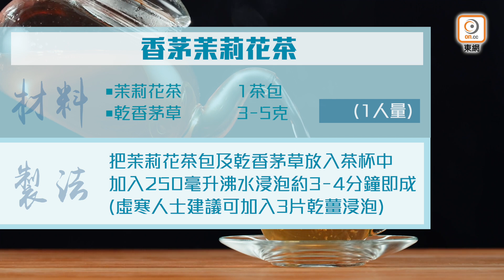【on.cc東網】醫健：過年聚餐易食滯 中醫推介簡易消滯茶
【醫健：過年聚餐易食滯　中醫推介簡易消滯茶】